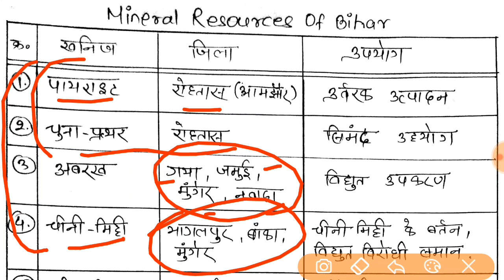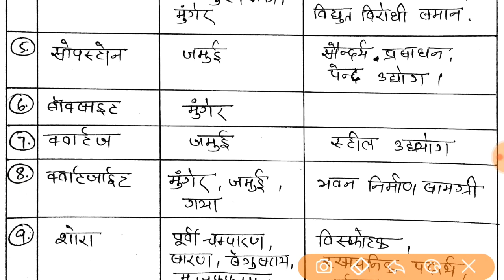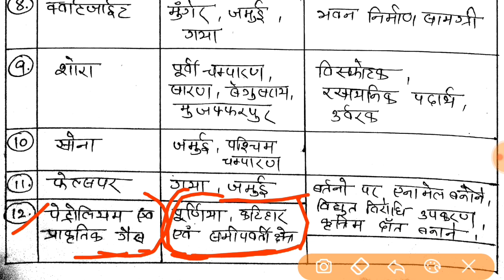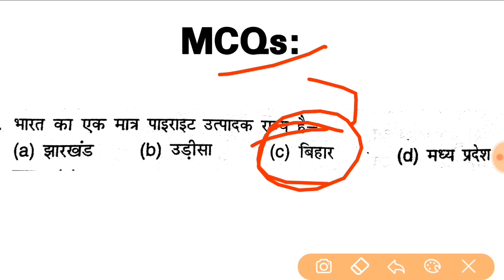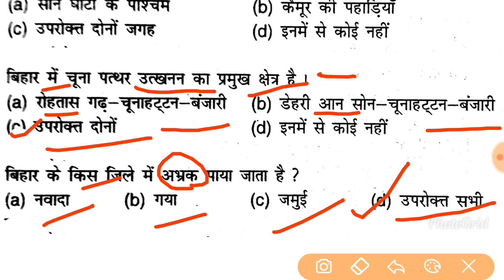बिहार खनिज संपदा / Mineral Resources Of Bihar | Bihar Geography | Mission 65th BPSC Pt | BPSC EXAM.